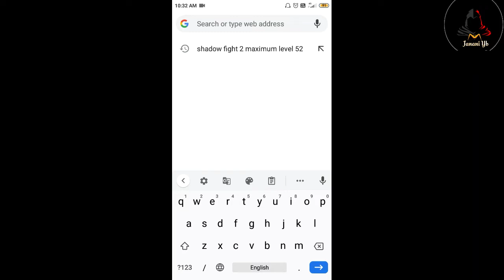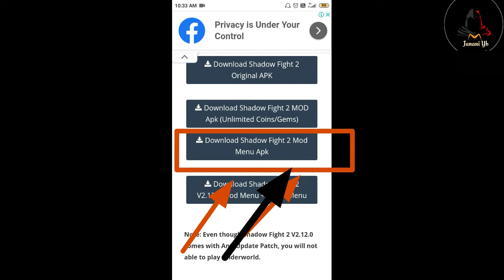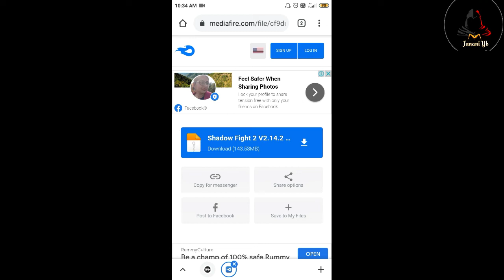Shadow fight 2 mod APK menu download link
Shadow fight 2 hacking version download link
Shadow fight 2 mod link
Shadow fight 2 hacking version download links Shadow fight 2 game hacking version and I will this game mode and APK addiction so all type of more enable shadow fight area off mod APK Shadow fight 2 game story e Shadow fight 2 hack version Shadow fight 2 Shadow fight guns show hall review this game